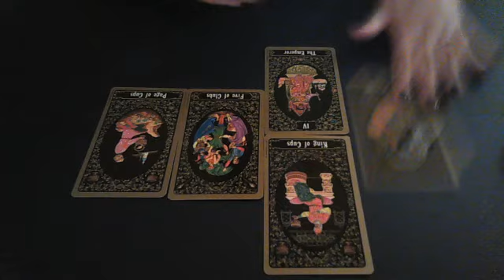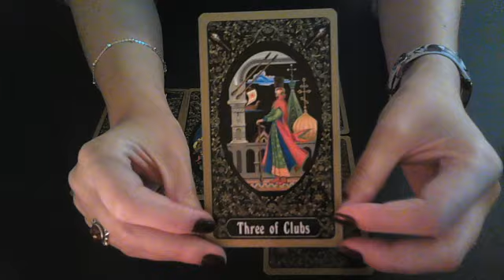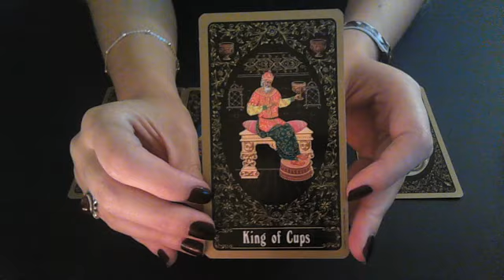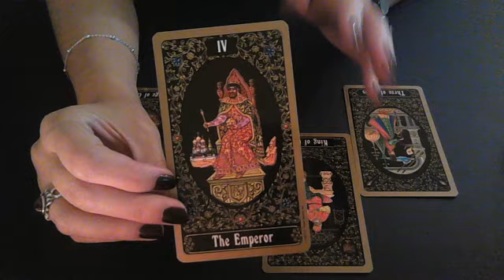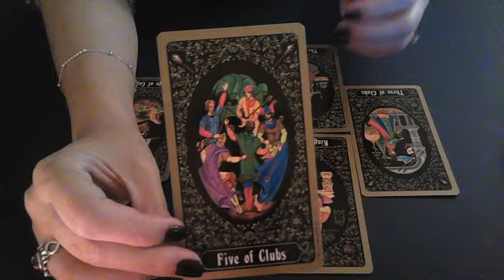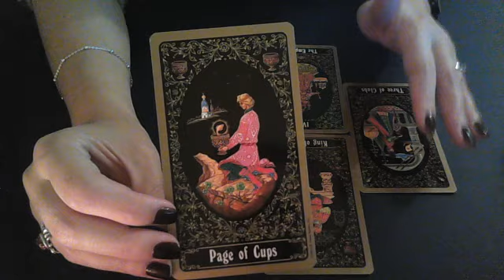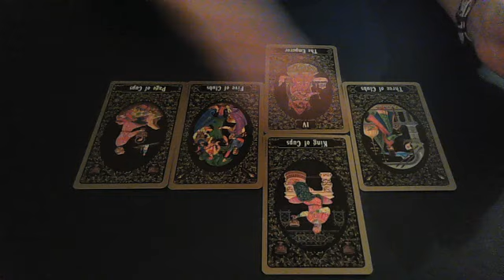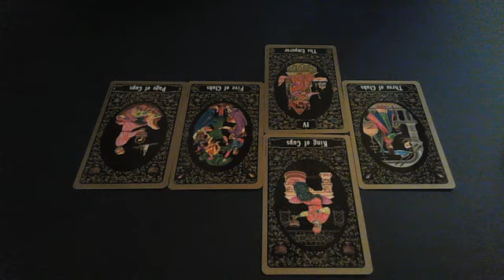Aries Weekly advice reading November 14th 2016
A general overview of the week of November 14th, 2016